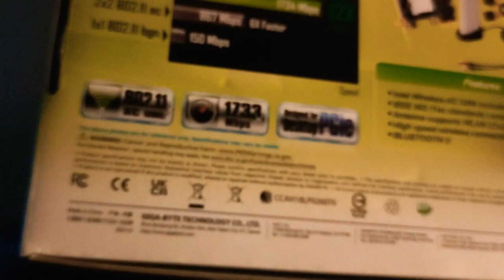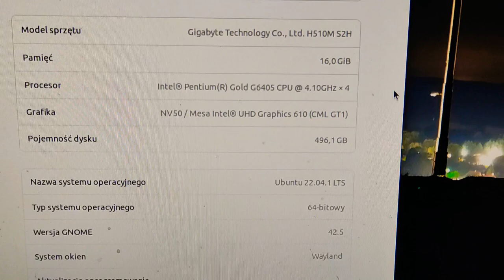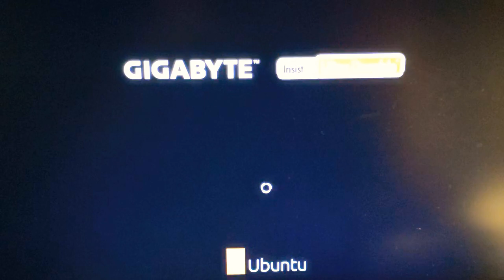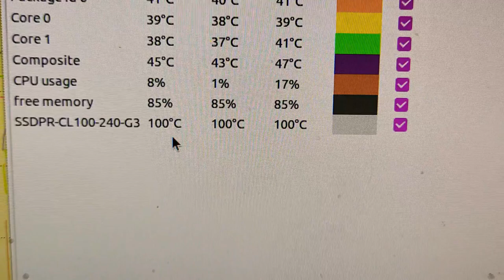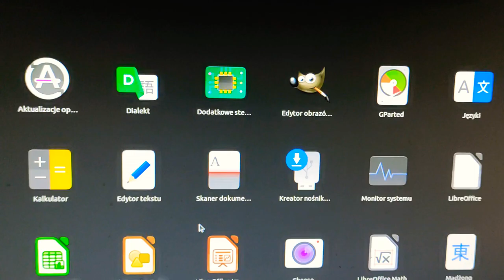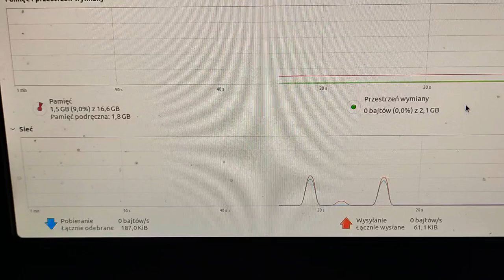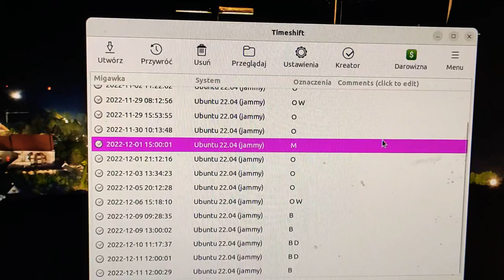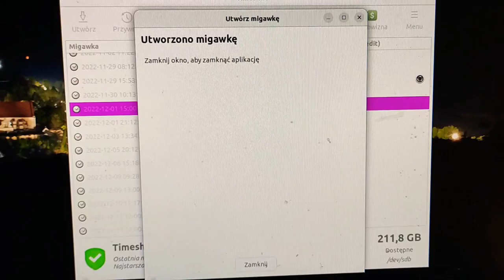Karta wifi i Bluetooth Gigabyte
karta wifi i Bluetooth Gigabyte GC-wb1733d-i